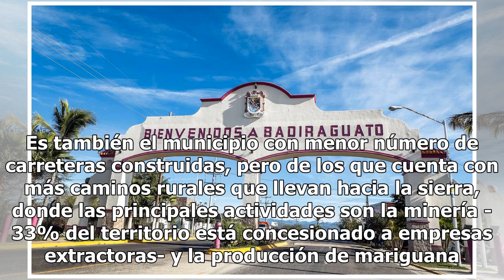Con El Chapo no había violencia ni pobreza: pobladores de Badiraguato, Sinaloa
A unos días de que Joaquín Guzmán Loera El Chapo fuera juzgado como culpable de 10 cargos de narcotráfico en Estados Unidos, el presidente Andrés Manuel López Obrador acude hoy a Badiraguato, Sinaloa, pueblo que vio nacer al capo mexicano. El presidente acude a esta localidad para supervisar la cons...